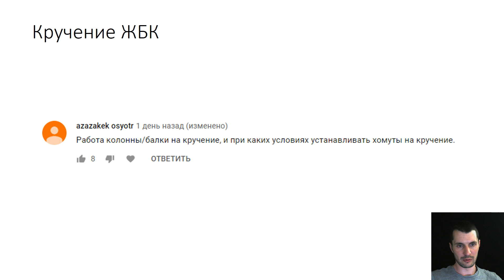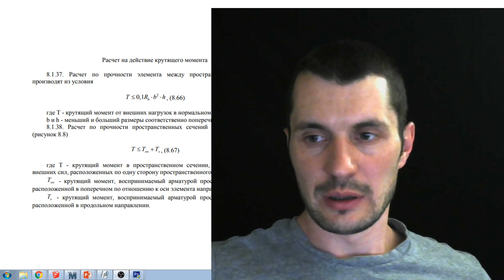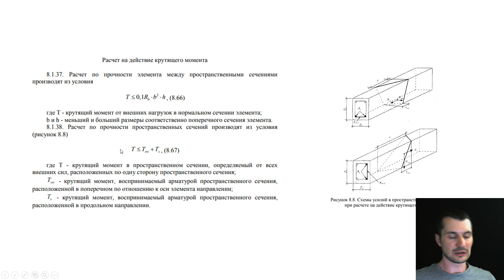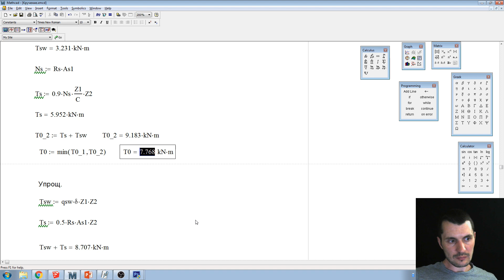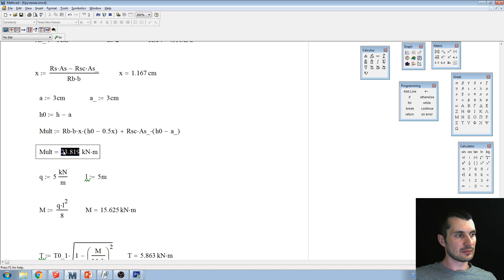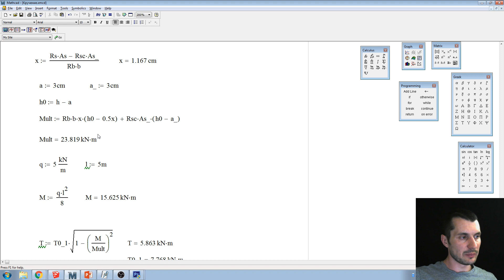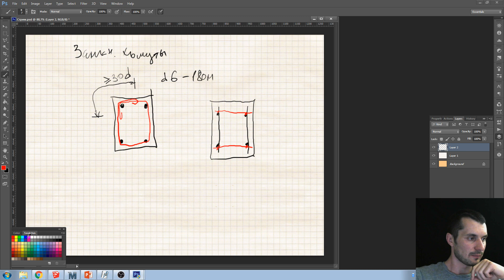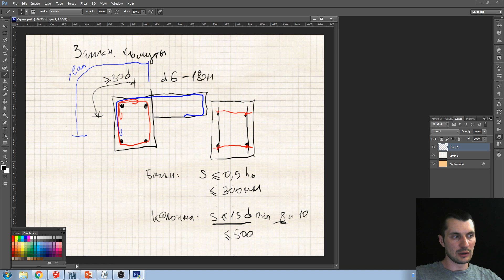Кручение железобетонных балок и колонн